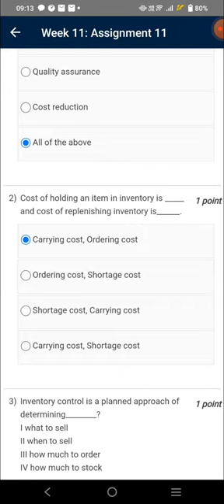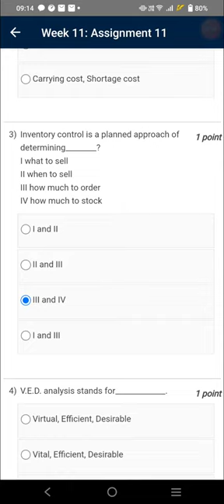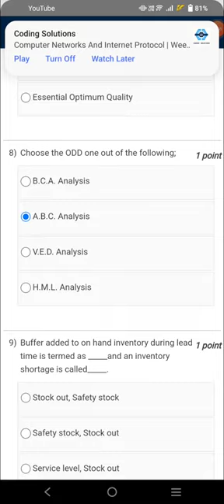Operations Management | Week 11 Quiz | Assignment 11 Solution | NPTEL | SWAYAM 2023